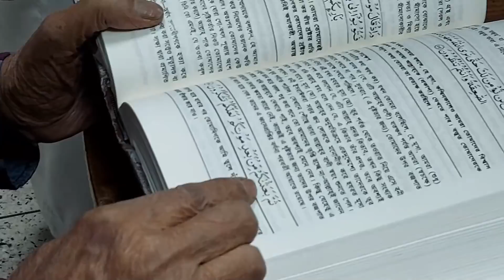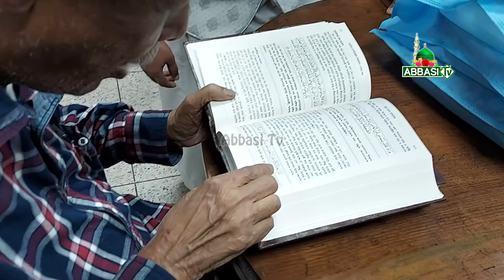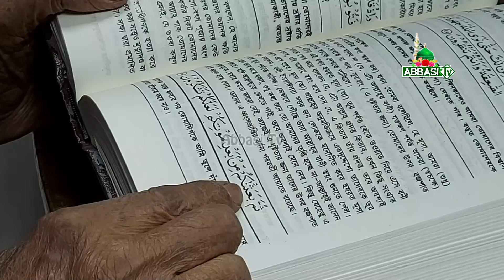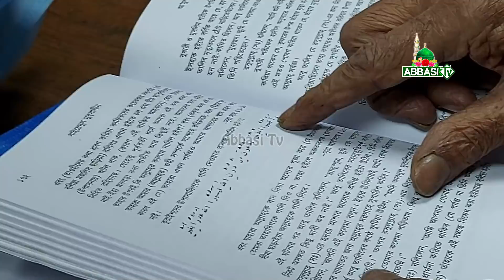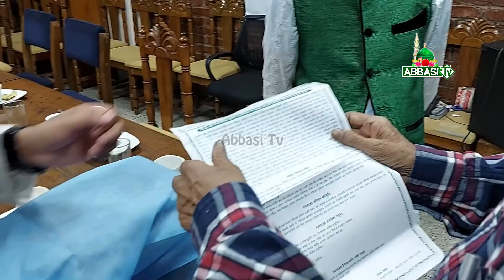ড. এনায়েতুল্লাহ আব্বাসীর পক্ষ থেকে ডাঃ জাফরুল্লাহ সাহেবকে কিতাব হাদীয়া || Abbasi Tv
💚Thanks To Everyone For Watching This Video💚